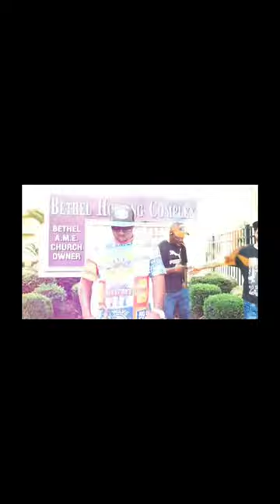Instagram kingscooter229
Instagram kingscooter229 ALBANY GEORGIA RAPPER HUSTLARU ANALYZE KINGSCOOTER RHYMES drake lilbaby dababy dababy